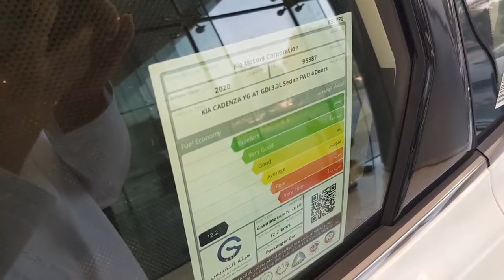كيا كادينزا نص فل ٢٠٢٠ الدفعة الثانية الكويت للفائدة 🤔